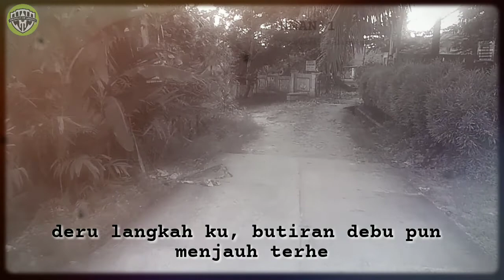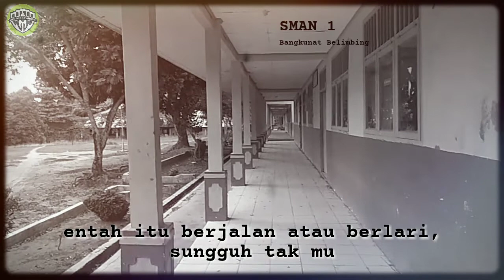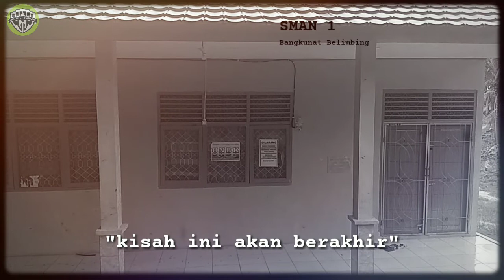Akhir yang Datang Lebih Awal (ADLA)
Mengingat kembali sekolah sebagai pengenang kebersamaan